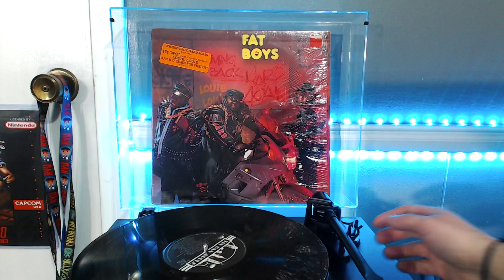The Fat Boy - The Twist *VINYL RIP* | Coming Back Hard Again LP